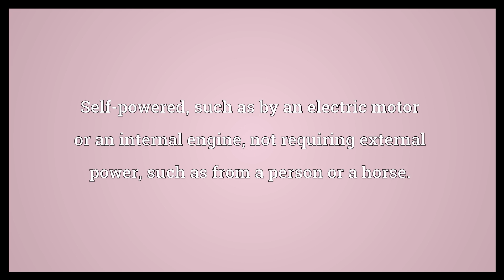Powered Meaning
Video shows what powered means. Self-powered, such as by an electric motor or an internal engine; not requiring external power, such as from a person or a horse..  Powered Meaning. How to pronounce, definition audio dictionary. How to say powered. Powered by MaryTTS, Wiktionary